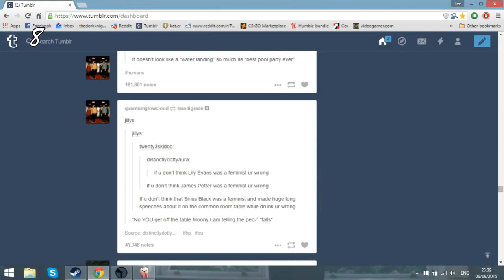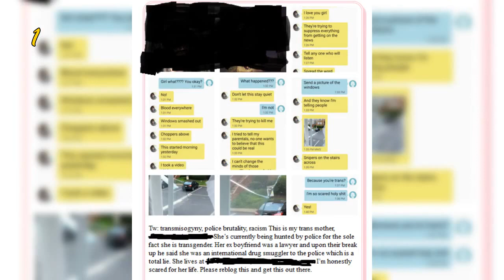Top 10 Tumblrinas 9 - Police are out to get a trans woman simply because she's trans.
It's a triggering world out there - keep yourself sane by blogging with transethnic otherkin!

Based on the following submissions:
1. Police are out to get a trans woman simply because she's trans. by BreakBricker
2. How to lie your way to an autism diagnosis by Megamean09
3. I received 20 anonymous hate messaged in the space of an hour. Context within. by sfrasermait
4. Chocolate in pink is just for girls .. Apparently. by dohmer_simpson
5. "Feminism is too tolerant of men." by J-Unleashed
6. It Gets Better campaign is only successful as it removed straight people's responsibility to LGBT youth by CannaY
7. This just in: all anti-feminists desperate and herterosexual (with bonus hypocrisy!) by lovecrafts_nightmare
8. Imposing my feminism obsession on Harry Potter by SaturatedEel
9. Having heterosexual pets is oppressive by jestor69
10. "We are abusing minorities and we don't acknowledge it." by DavidSSD